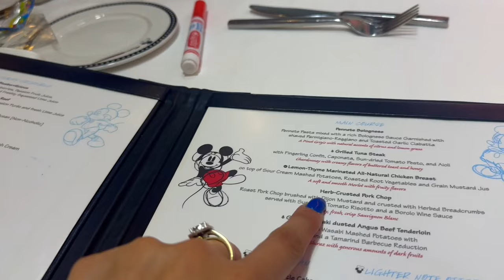LAST DAY OF OUR DISNEY CRUISE TRIP || Thefewstertv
xoxo